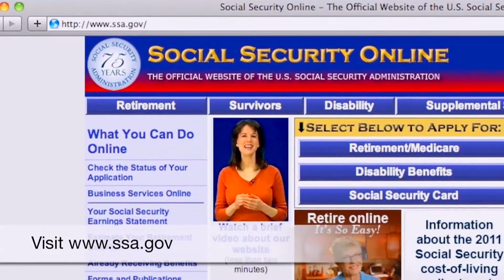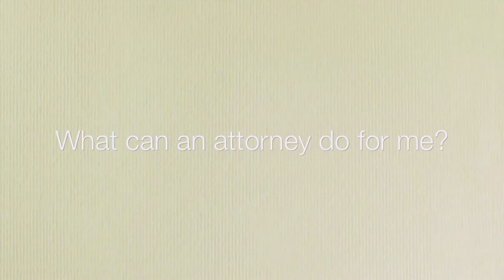Applying for Social Security Disability Benefits